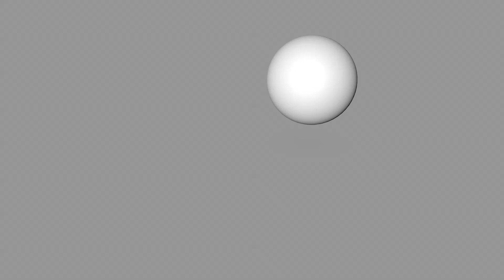Preview of Tutorial "Breaking your Balls in C4D with MoGraph, Bullet Time, and Motion Blur"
This is the final animation for a tutorial called "Breaking your Balls in C4D with MoGraph, Bullet Time, and Motion Blur" that I will be uploading soon. Enjoy!

Cheers,
contrafibbularities